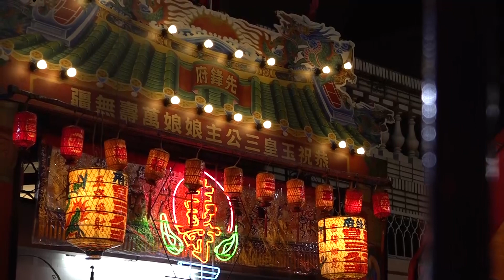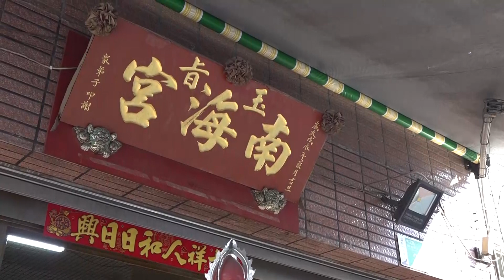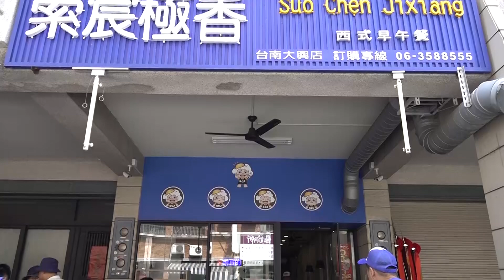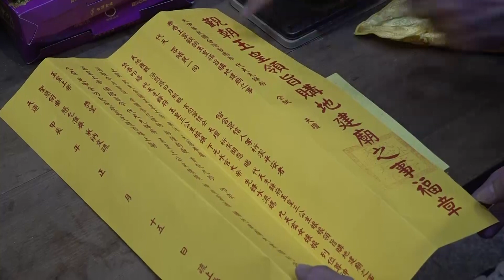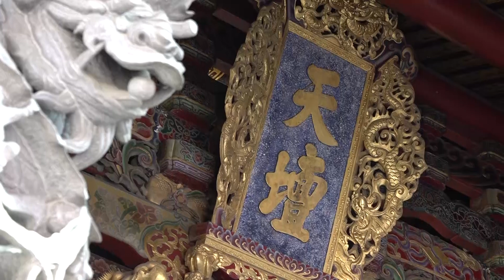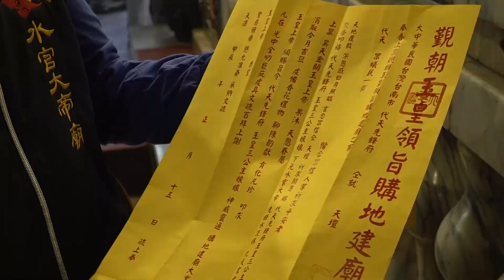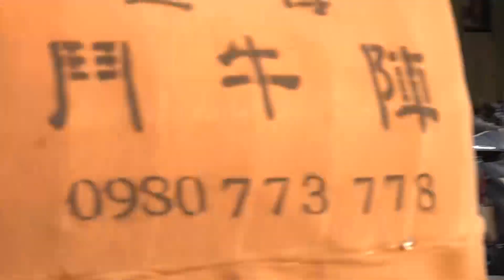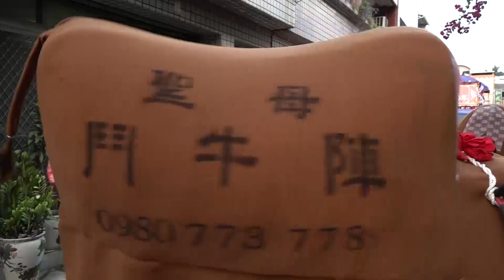府城代天先鋒府玉皇三公主娘娘甲辰年謁祖覲朝面聖回鑾繞境大典完整影片~1